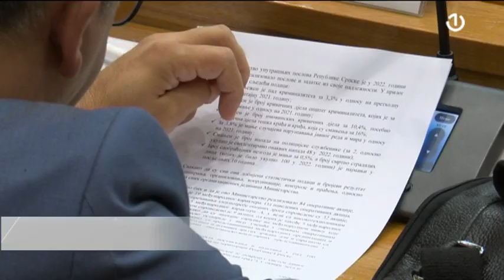NSRS o izvršenju Budžeta